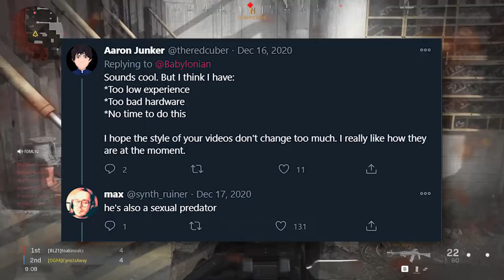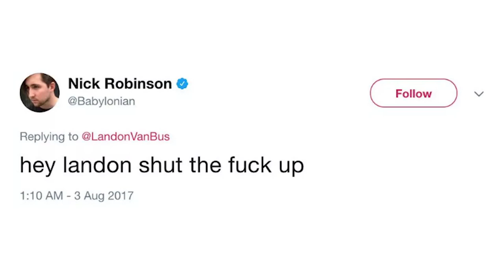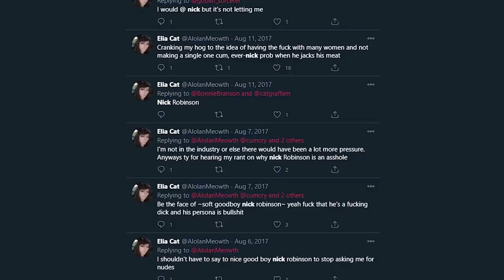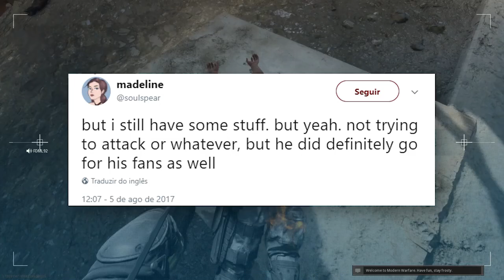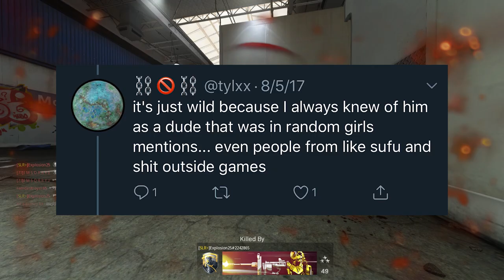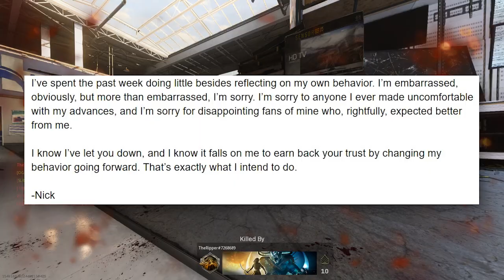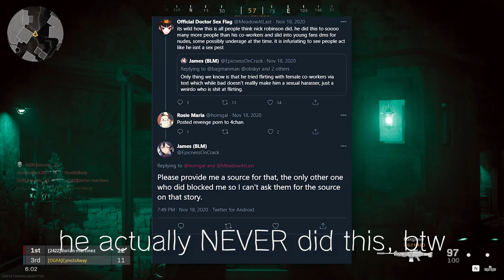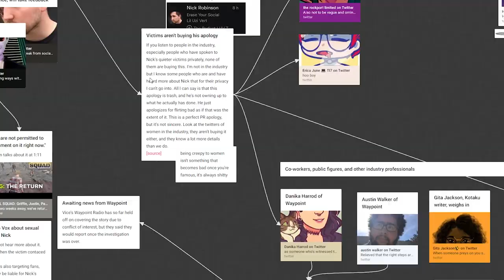Nick Robinson | Innocent or Guilty (Polygon Harassment Allegations)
As with any YouTuber who begins to gain traction, Nick Robinson (the dude who goes to Japan a lot and obsessed over Reggie Fils-Aime's chair) has recently had allegations from 2017 that got him fired from Polygon brought up against him. However, these allegations are extremely serious, and seemingly paint him to be 100% guilty, with how much proof there is publicly... or do they?

Chapters:
0:00 - Disclaimer
0:08 - Introduction
1:27 - The Overcooked Tweets
2:05 - AlolanMeowth's Tweets
2:52 - Soulspear's Tweets
3:59 - Whichoedipus's Tweets
4:52 - The Apology
6:22 - Anonymous Reddit Sources
7:00 - Conclusion